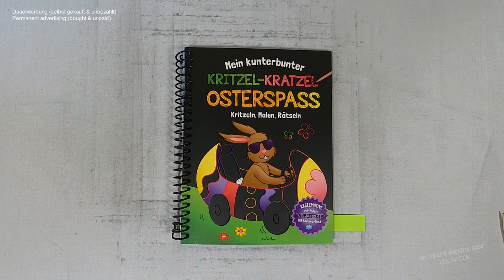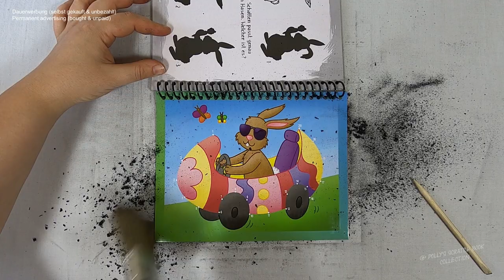der Osterhase saust im buntem Gefährt davon - das Eierauto I DIY I ASMR I scratch painting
📖 Buch 📓
Kritzel-Kratzel-Osterspaß

📰 Credits 🖋️
Illustrationen: Josy Jones;
Illustrationen Bastelanleitungen: Mia Steingräber